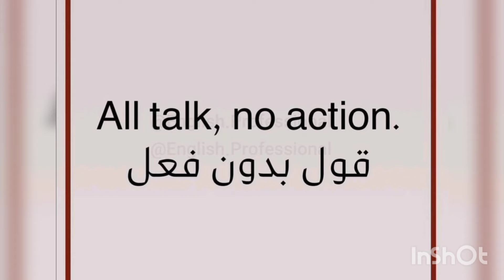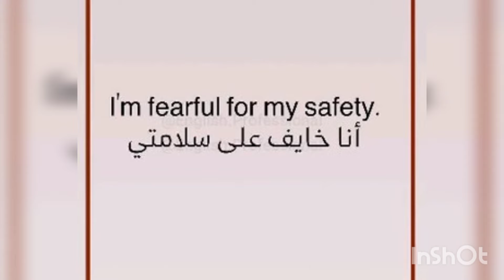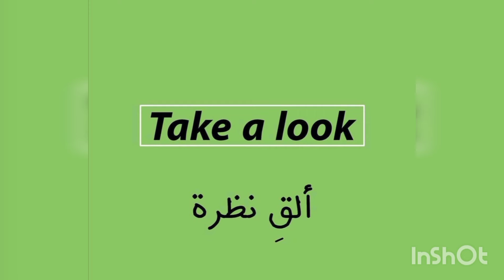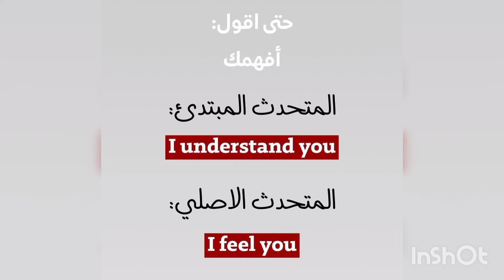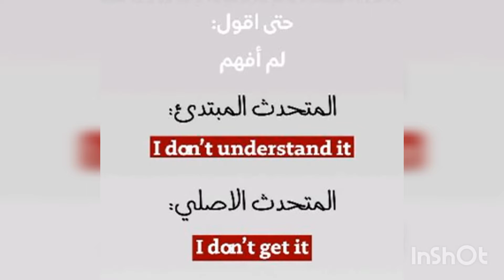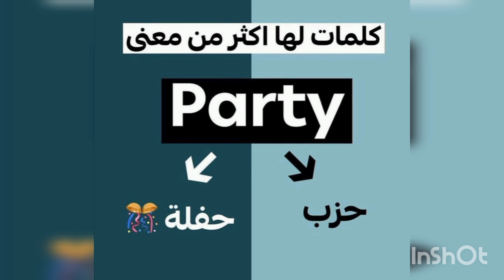الجزء الثاني من سلسلة العبارات و الجمل الهامة باللغة الانجليزية مع النطق ، محمد أبوكيلة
عبارات هامة باللغة الإنجليزية مع النطق و الترجمة ،